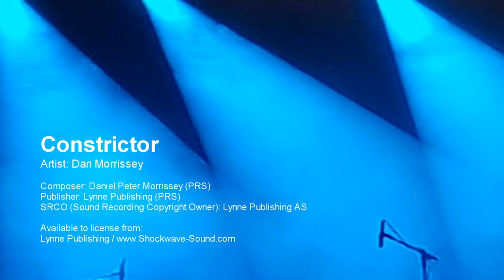Constrictor - Dan Morrissey - Royalty free music from Shockwave-Sound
Edgy, determined, brutal, progressive rock track. Relentless and dark.

Track title: Constrictor
Artist: Dan Morrissey
Composer: Daniel Peter Morrissey (PRS)
Publisher: Lynne Publishing (PRS)

You may use our music in your YouTube video for free, if:
✔️ Your project/video is a non-commercial / not for profit / personal project, AND: